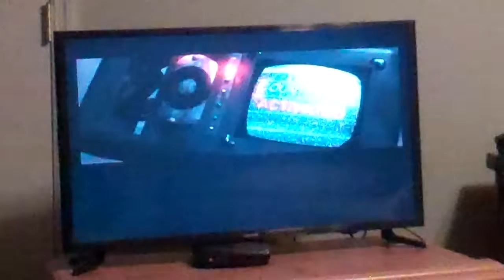Die Hard Trilogy 2: Hoover Dam Escape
After confronting Reese Hoffman's secretary Elena Goshkin in a gunfight, ending with John shooting her and sending her flying through a window to her death, John must take the remaining bomb away from Hoover Dam before it detonates.